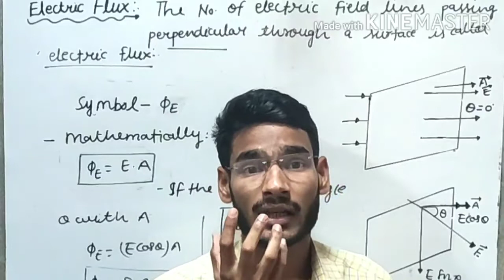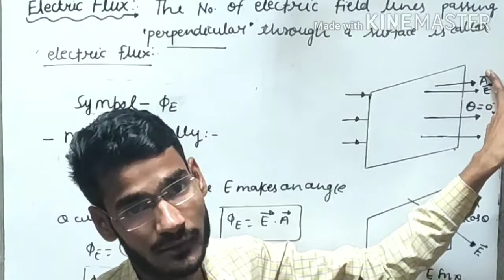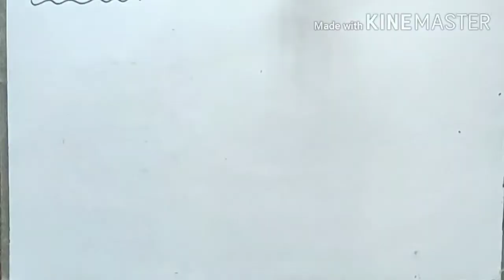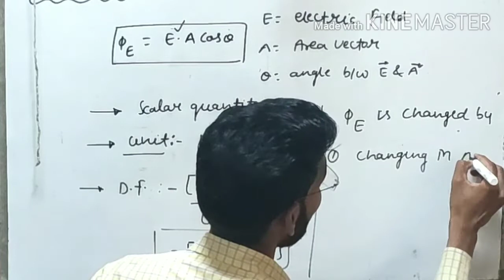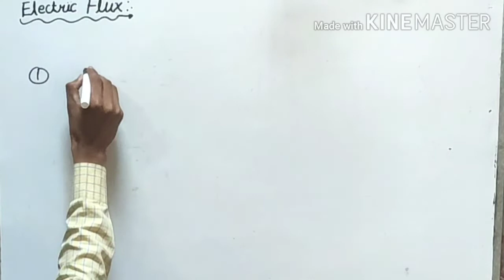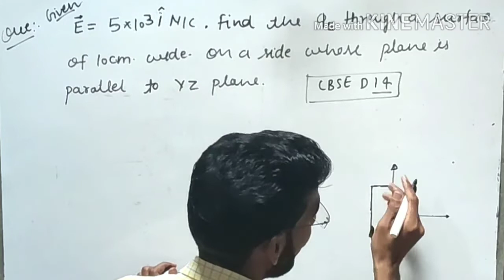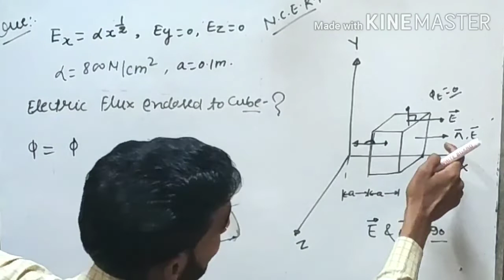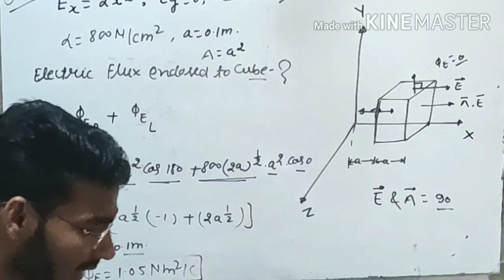Class 12th Physics || Electric Flux || N.C.E.R.T. Numerical || IIT JEE MAIN /NEET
Dear Student , In this lecture we discussed about the Electric Flux which is imp for us